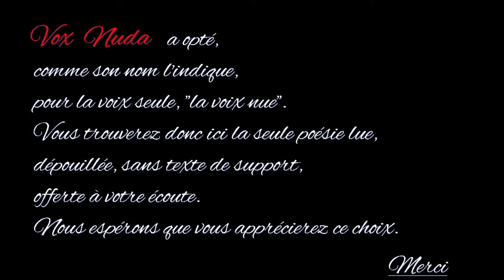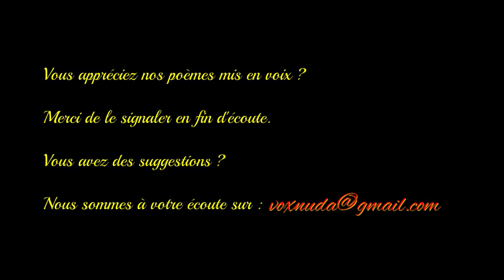Désir - Guillaume Apollinaire - Anthologie de la poésie française - Vox Nuda